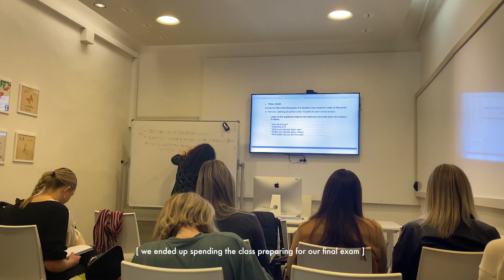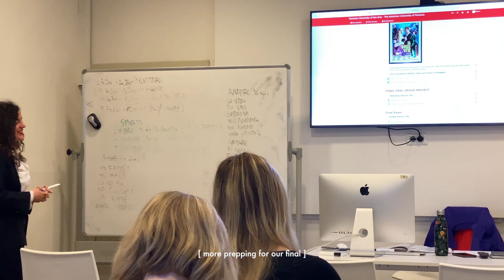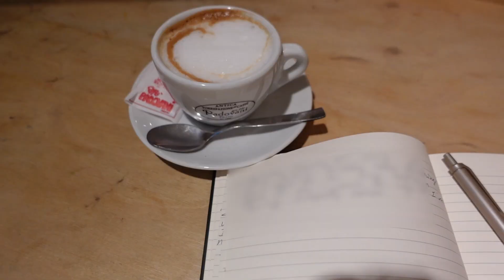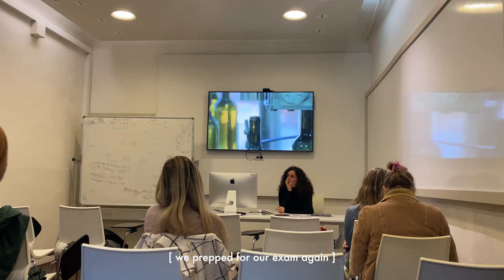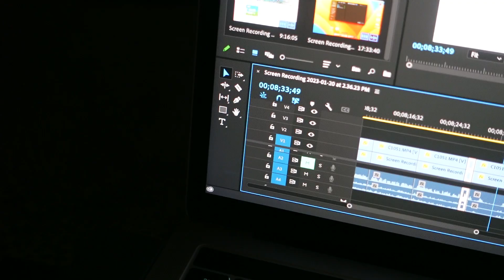realistic week as a study abroad student in florence italy | cafe study final exams vintage shopping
hello!! a short vlog  on finals week for my three week semester in florence, italy. I go to florence university of the arts and how my courses are structured is; three week semester, a week long break, 11 week semester. the first semester i took one class; communicating in italian. i had this class everyday from 3:20 - 6:45 in february.

in this vlog i do a lot of cafe hopping, studying, and hanging w friends. not too eventful, but i wanted to document whatever i could during my time abroad.

enjoy the europe diaries 🤍✨

socials ^_−☆

☆  timestamps:

0:00 intro
0:12 class
1:05 start of finals week
1:42 cafe study sesh
2:10 lunch & class
2:35 night out
3:22 another study sesh at todo modo
4:05 class time
4:21 night in at home
5:21 vintage/thrift shopping at santo spirito market
6:16 study date @ the library
6:45 off to another cafe
7:38 vintage shopping
8:10 ciao :)

Music by oh, the joy. - 6am in singapore

[ ] beach jazz improv no. 4 - plattvibes

[ ] deeper in love - palo soprano

[ ] beautiful - paolo soprano

[ ] stars - sicu

☆ things I mentioned:

cafes

[ ] oblate cafeteria

misc.

[ ] santo spirito - a neighborhood in florence
there are markets there every day from around 8 am - 12ish pm.
every sunday they have a big market that fills the whole square. it has great antiques, food, and vintage clothing

[ ] rex cafe - cocktail bar

[ ] volume (didn't end up going but i mentioned it) - cute bar with live music